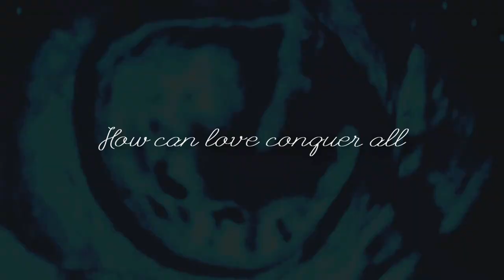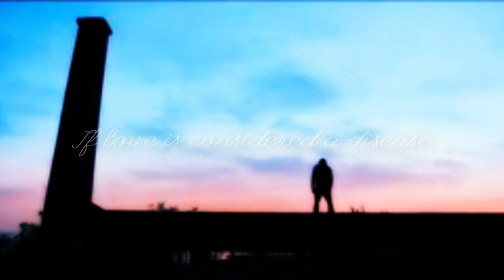Delirium | Alex & Lena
merely a fanmade trailer of Lauren Oliver's Delirium.